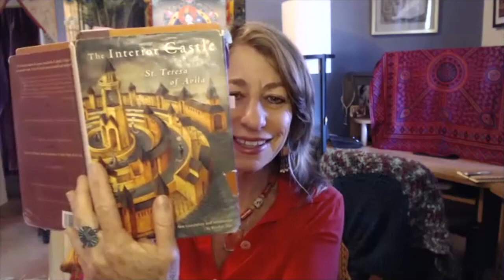Presenter's Spotlight Mirabai Starr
TERESA OF AVILA as a Guide to Grounded Devotion With Mirabai Starr
Saturday and Sunday 9:30 am - 5:00 pm EST
January 15, and 16, 2022

The 16th-century Spanish mystic, Teresa of Avila, is known for her dynamic balance between deep inner quiet and fiery passion between intellectual rigor and devotion to the Beloved, between contemplative life and practical action. Join us for this workshop to delve deeper into devotion.